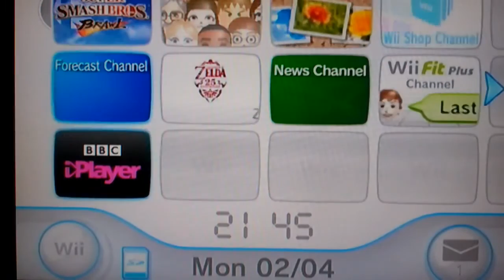Let's play Super Smash Bros Brawl - episode 6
the lake shore - 01:58
the path to the ruins - 15:37